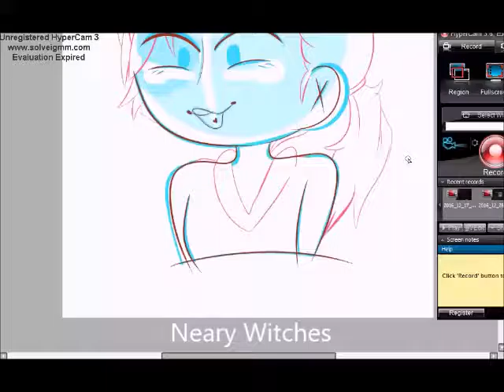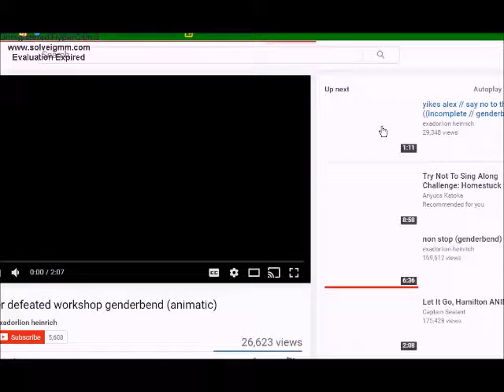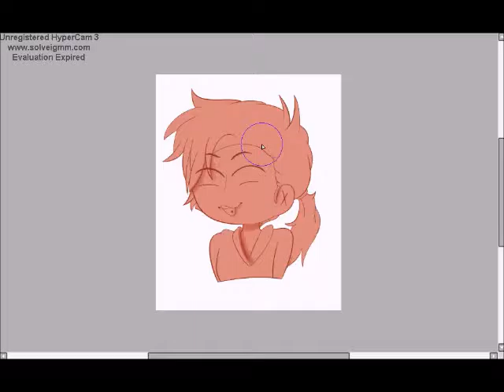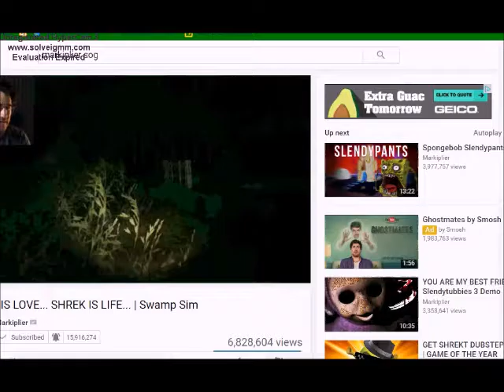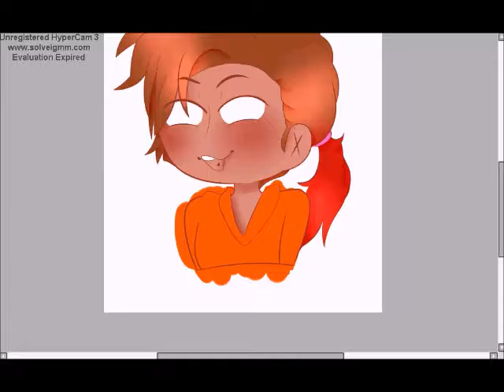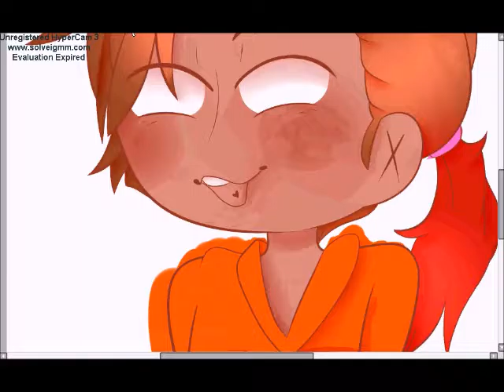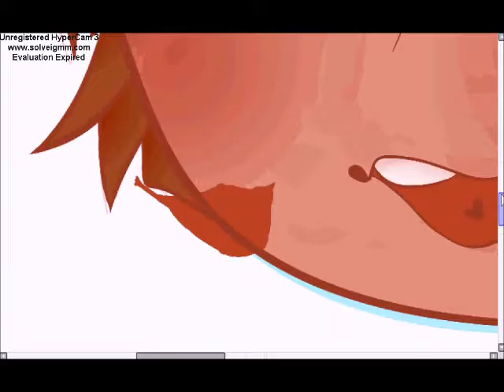Casey [OhNoItsTheFlash]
Casey is now here. YAY!